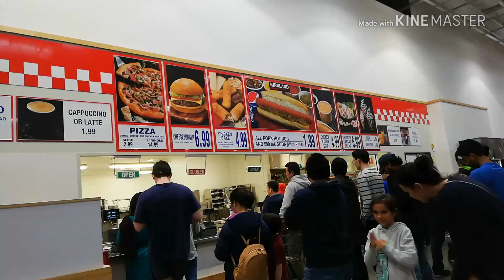VLOG 5 | WE WENT TO COSTCO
Costco is an American multinational corporation which operates a chain of membership-only warehouse club.

-parang SNR ng pinas. :)

Hope you like our vlog and if you did, please give us a thumbs-up, Subscribe to our channel and click the notification bell so you will be notified when we upload new videos.. :)